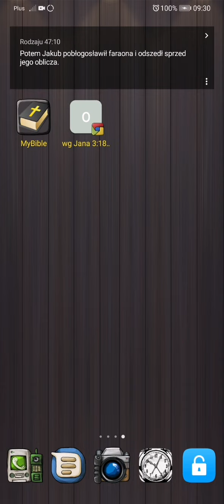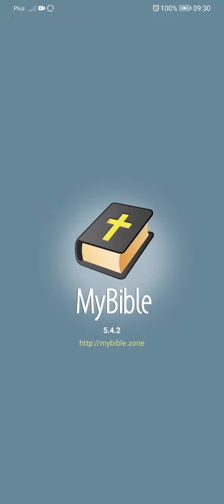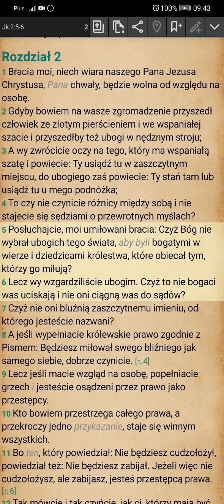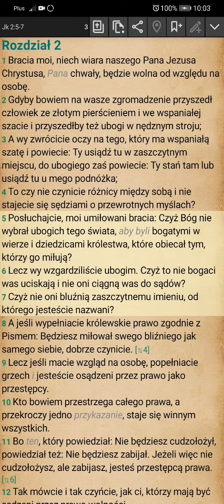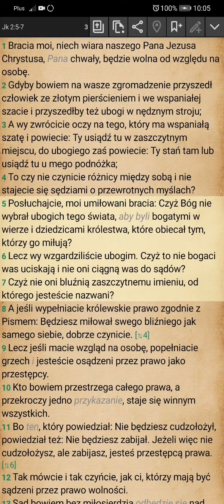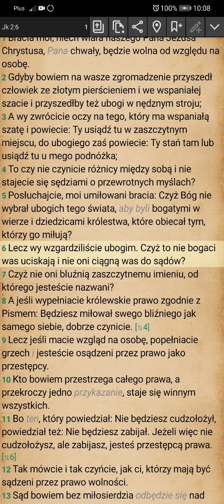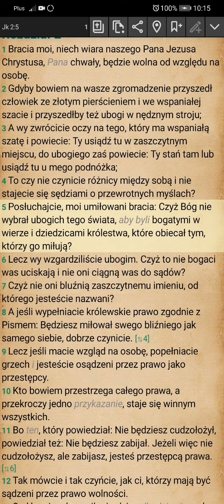Ubodzy tego świata